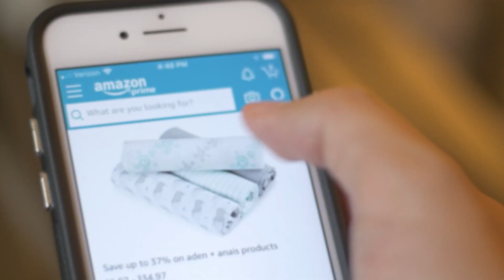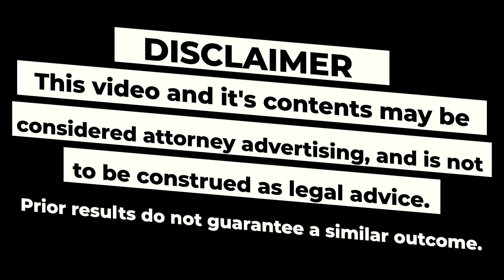Know Your Rights When Brands Send Baseless Cease & Desist Letters for Products Sold on Amazon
Hi, everyone. My name is Alexa, and I'm here today to talk to you about cease and desist letters. Very simply put, cease and desist letters are requests for a person to cease, to stop selling a brand, and to desist, forever stop selling this brand or product in the future. I hear people saying, "Oh, well I received this letter, but I'm selling authentic products. I have invoices to prove my products are authentic." That's great. With that in mind, you have an option of how to proceed.
You could either respond, and attempt to find a settlement agreement with the brand, so that you never have to worry about dealing with a lawsuit in the future, or you could tell the person who was sending you the cease and desist letter to go and scratch, pretty much, just because you have proof that the products that you're selling are authentic.

If they were to bring you up in a lawsuit they would be wrong because your products are authentic, and you're covered by the first sale doctrine because you have proof that your products were purchased through the stream of commerce, and are not materially any different from what the manufacturer or what the brand sells.
I hope this has been informative, and if you have any questions about cease and desist letters, please don't hesitate to reach out to me, or anybody on our litigation team. They'd be more than happy to assist you.